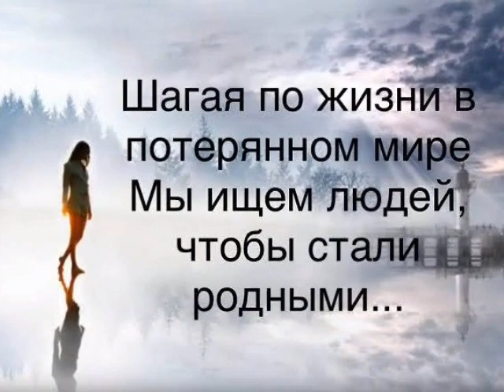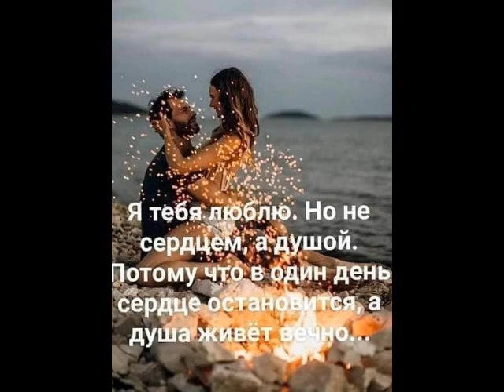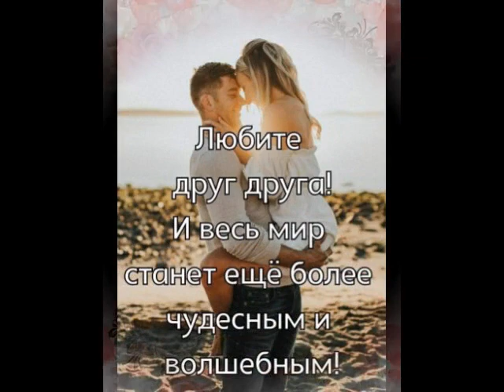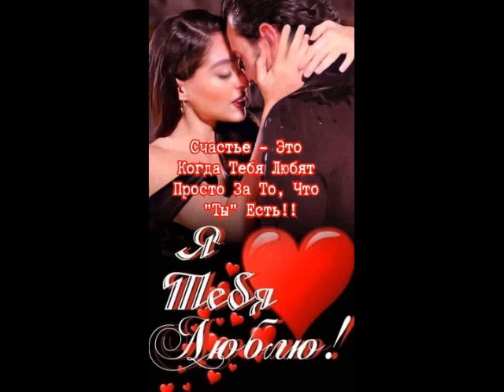Ты эхо во мне (д) от ТАТЬЯНОЧКИ.)